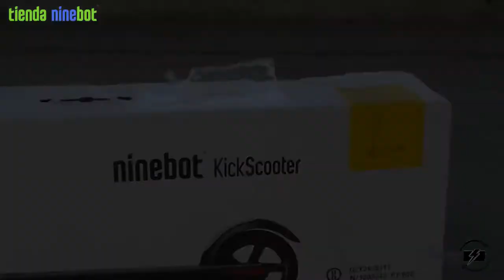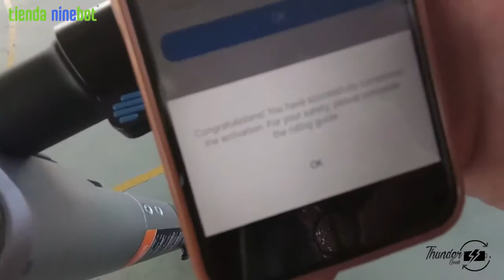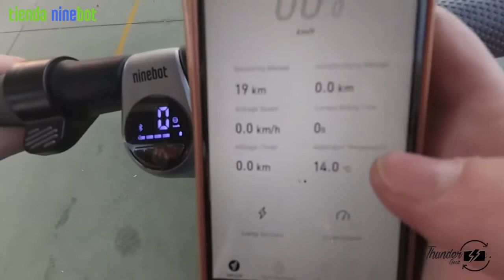UNBOXING Segway KickScooter ES2 | Ninebot Greece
The ES2 has the added benefit of a rear shock absorber, making the overall ride more comfortable and has customisable rear ambient lights to make the scooter more obvious in low light. As with most modern gadgets, the Segway KickScooter Ninebot scooters can be paired to a companion app, available for Android and iOS. The app lets you lock your scooter, manage the lighting, set a speed limit and adjust cruise control settings.